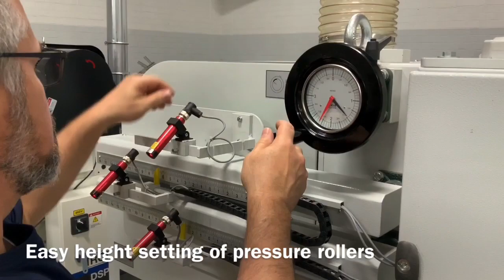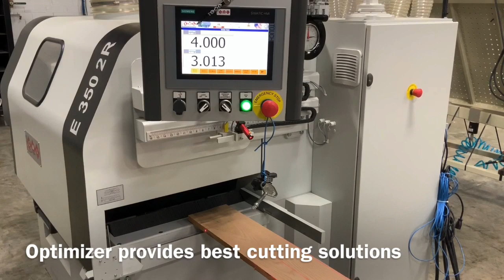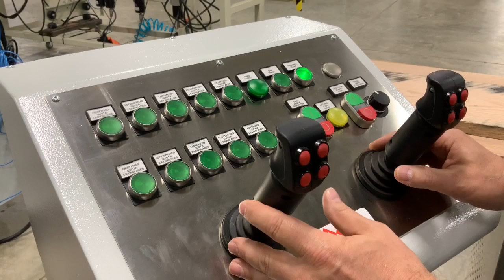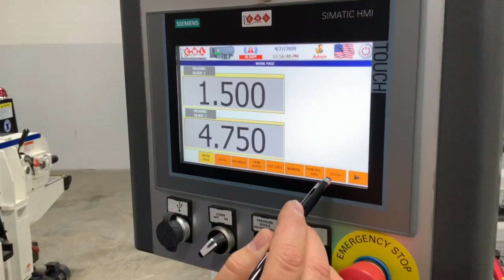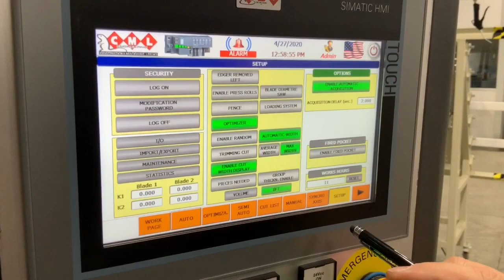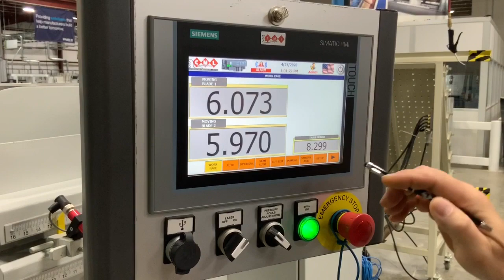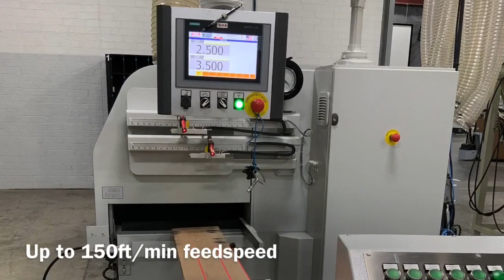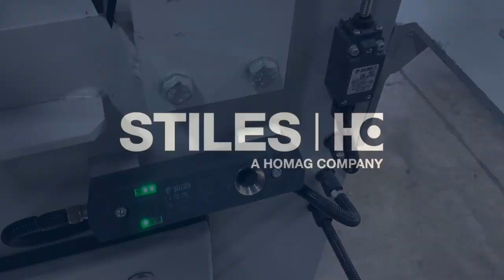CML E350 2R Multi-Rip Saw - Operation Overview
The CML Entry Level Series is tailored to meet low to high
volume production requirements. With the Entry Level Series,
you get the features you need, without paying for extras you
don’t.

The E350 series features a heavy-duty, fixed, 1 or 2 moving
blade solution with higher horsepower ratings for higher
volume customers.

CML has industry-leading rip saws to help you successfully
optimize the use of all material. Designed to meet your
unique production requirements, the high performance CML
rip saws optimize materials and minimize costs.

CML rip saws deliver high quality cuts with limitless
application possibilities. Whatever your requirements. CML
has a rip saw to help you make the most of every situation.